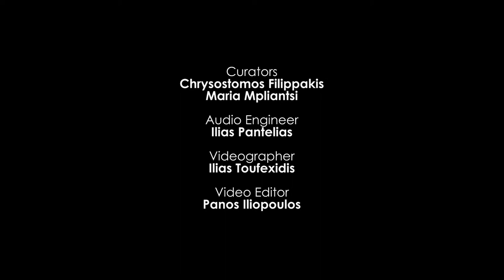"Ένα Ρόδι" - Music Hub concerts "On the terrace", Fausto Sierakofski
👉  Συναυλία καθηγητών στην ταράτσα του Music Hub - Ιούλιος 2020

🎵 O Fausto Sierakofski στο σαξόφωνο ερμηνεύει στην καλοκαιρινή συναυλία στην ταράτσα του Music Hub μια δικιά του εμπνευσμένη σύνθεση, το "Ρόδι".

👉 Tο Μusic Ηub πρσφέρει μια ολοκληρωμένη μουσική εκπαίδευση και παρέχει στους σπουδαστές του μια πολύπλευρη εμπειρία συναυλιών, σεμιναρίων και ηχογραφήσεων ώστε η μουσική να γίνεται πράξη και βίωμα.
Όλοι οι σπουδαστές ανεξαρτήτως επιπέδου έχουν τη δυνατότητα να παρουσιάσουν τη δουλειά τους, να έρθουν σε επαφή με το κοινό, να επικοινωνήσουν τις ιδέες τους και να δημιουργήσουν ένα άρτιο καλλιτεχνικό αποτέλεσμα.

Γι αυτό το Μusic Ηub είναι σταθερά πρώτο στην προτίμηση σας!

Επανεφευρίσκουμε τη μουσική μαζί!

🔹Βρείτε μας: Ερμού 129, Αθήνα
🔸Κλείστε ένα Δοκιμαστικό μάθημα στο 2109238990

🎶  Thank you CREDITS:

Videographer: Ηλίας Τουφεξίδης
Video Editor: Panos Iliopoulos
Audio Mastering: Ilias Pantelias
Curators: Χρυσόστομος Φιλιππάκης, Μαρία Μπλιάντση